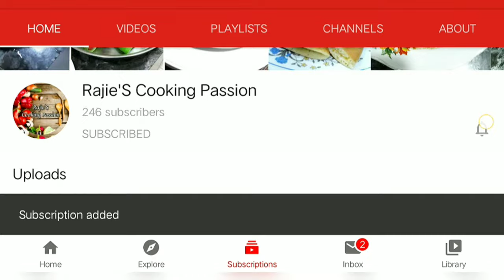Eggless Semperit Custard Cookies | Resepi Biskut Semperit Tanpa Telur | Biskut Dahlia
Hai,
Kali ini saya kongsikan cara membuat biskut Semperit Tanpa telur mudah dan Ringkas. Selamat Mencuba.

In the video I'm showing how easy to make  eggless Semperit Custard Cookies. Happy trying.

Ingredients / Bahan-Bahan:
1 cup Wheat Flour/  Tepung Gandum
1/2 cup Corn Flour / Tepung Jagung
1/2 cup Tapioca starch/ Tepung ubi kayu
3/4 cup Custard powder/ Tepung kastard
1/2 cup Icing sugar/ Gula aising
3/4 cup Margarine/ Marjerin
1tsp essence vanilla/ esen vanilla
A few drop of yellow coloring  (options)